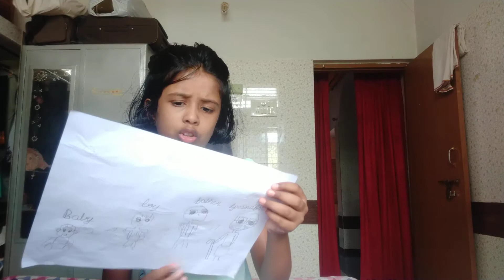Analogy of generation in simple way